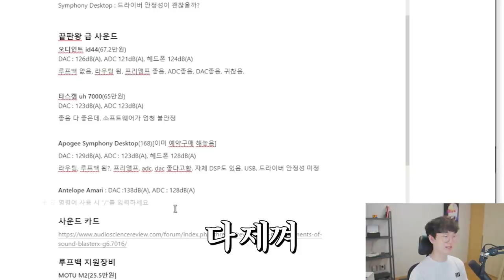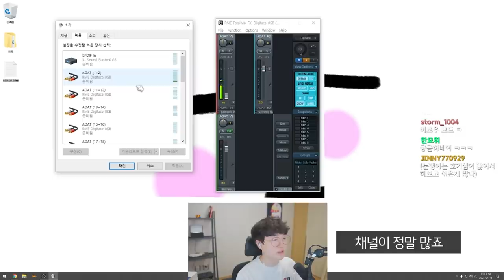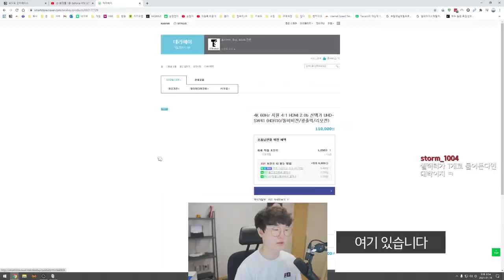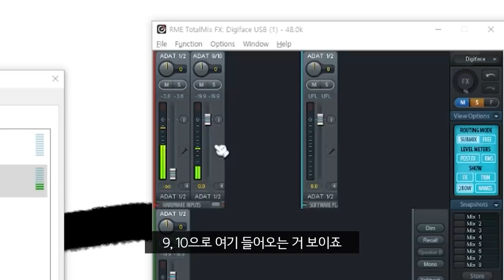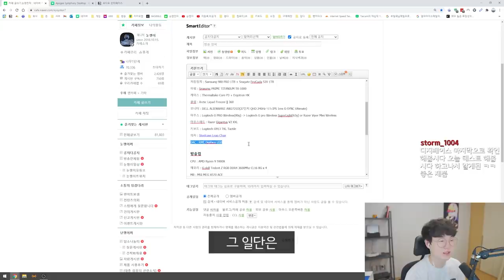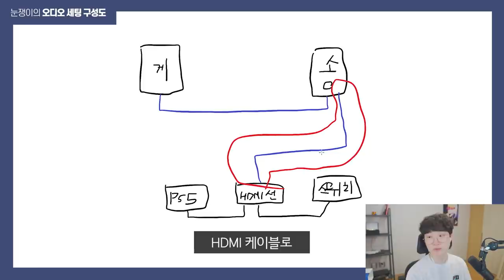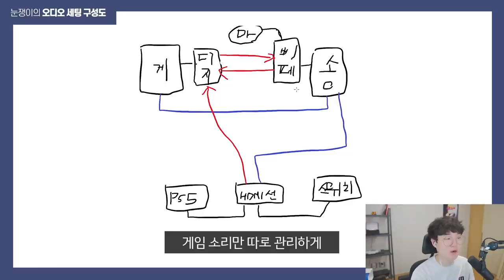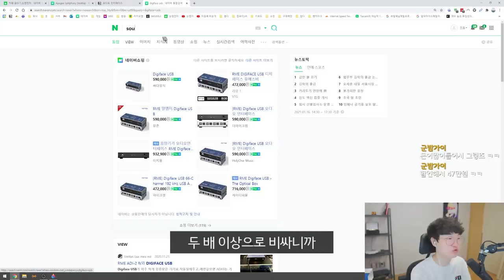또 한 단계 성장했습니다...